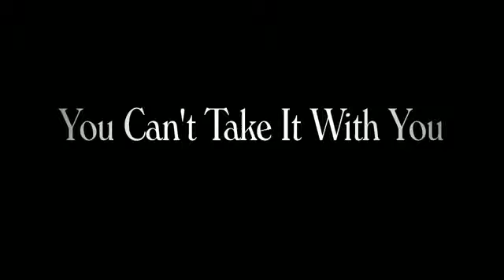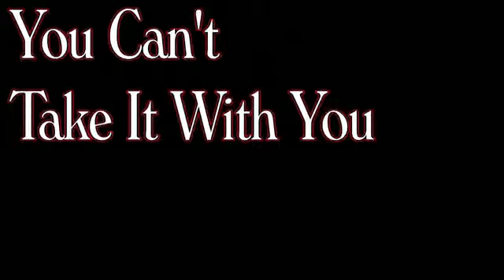You Can't Take It With You Trailer, 2011